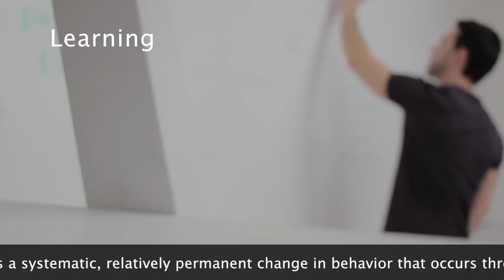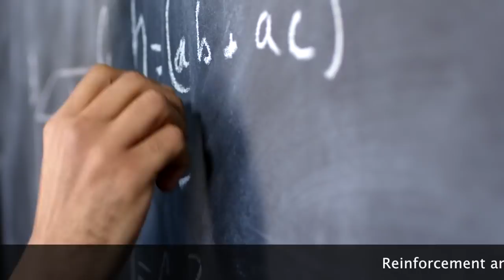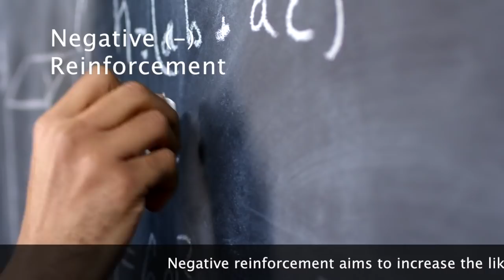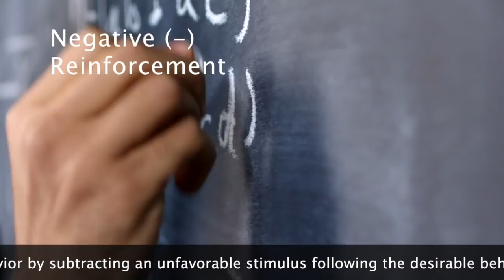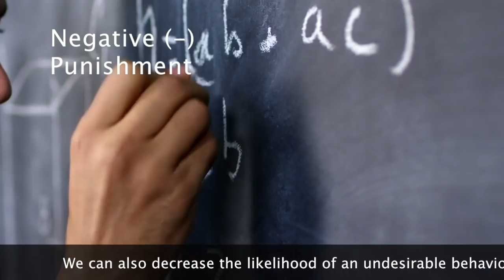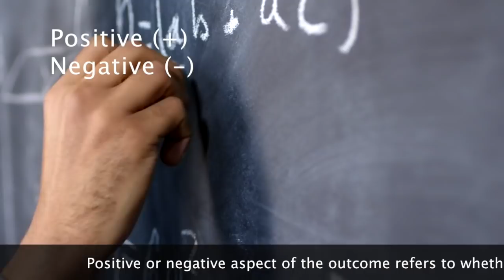Simple Psychology - Operant Conditioning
This series aims to make psychological topics simple to understand in under 10 minutes.

In this video, we introduce you to a learning process called operant conditioning. Specifically, we discuss how reinforcement and punishment can shape behavior.